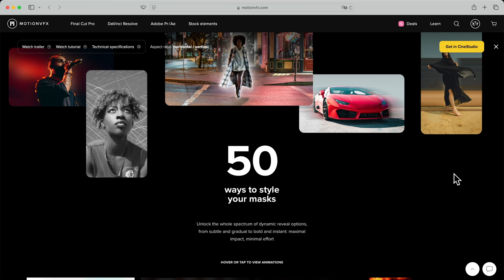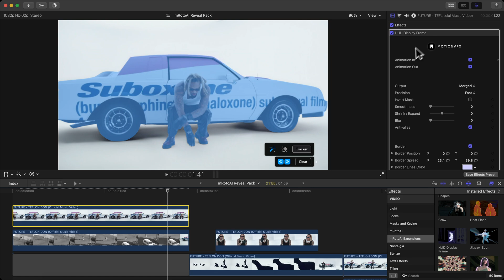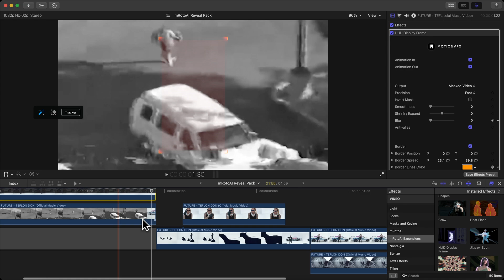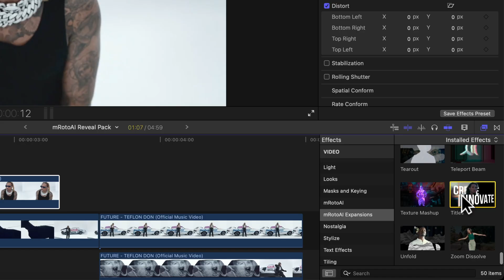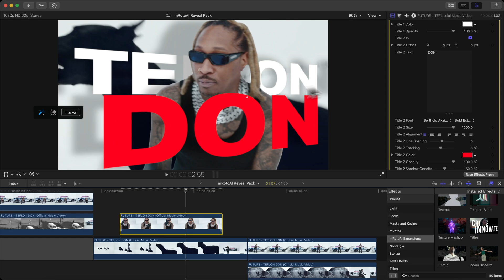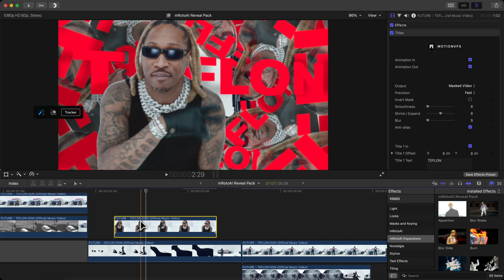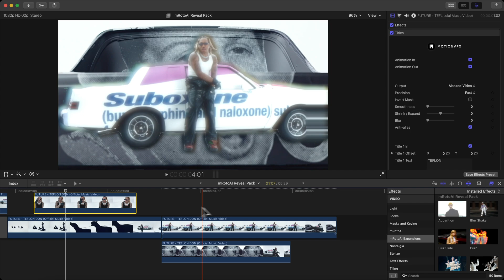Smooth RotoAI Reveal TRANSITIONS in Final Cut Pro X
Elevate your edits with the mRotoAI Reveal Pack for Final Cut Pro X! This pack offers AI-powered roto transitions and masking tools, perfect for creating smooth, professional effects. Whether you’re working on music videos or cinematic projects, mRotoAI makes masking and reveals fast and easy.

Try the mRotoAI Reveal Pack from MotionVFX!